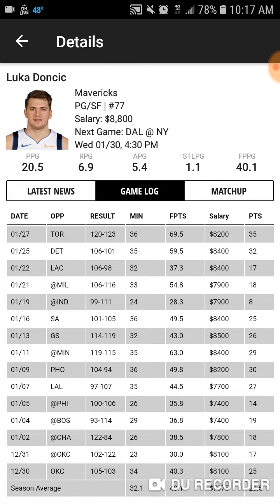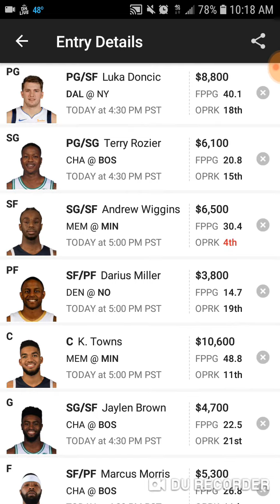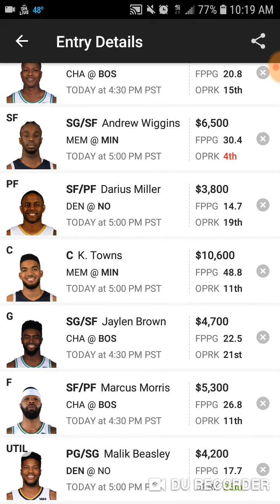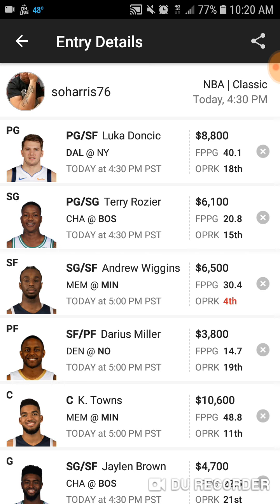NBA DFS LINEUP FOR WEDNESDAY JANUARY 30 2019